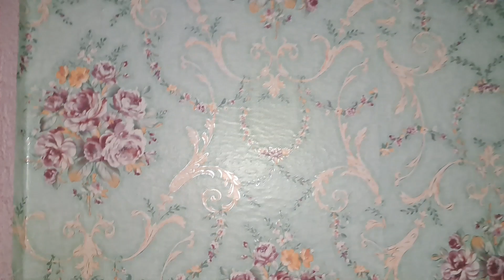Laxmi puja 🙏❤//wall makeover again 🥰🤩